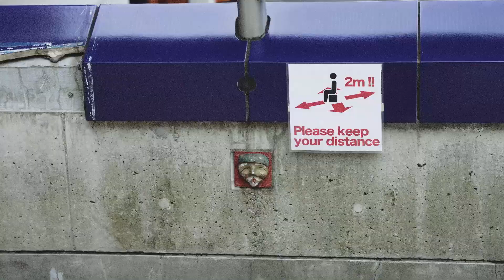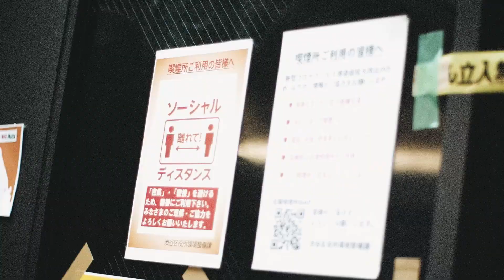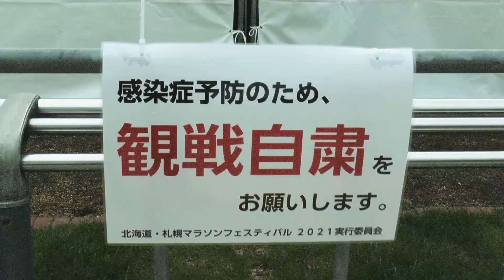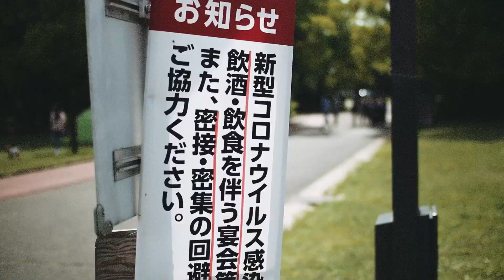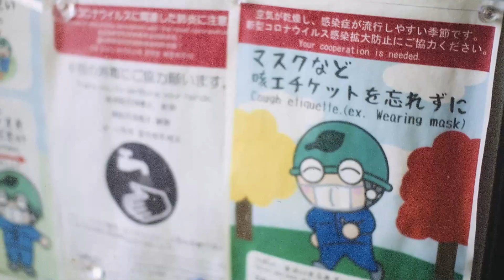見田村千晴 - 記す Music Video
□人間味とリアリティに溢れた歌詞を容赦のない強さで歌うシンガーソングライター、見田村千晴。

【LIVE】
メジャーデビュー10周年を記念したワンマンライブ、開催決定！

見田村千晴10周年記念公演「2から始める」
2023年10月15日（日）岐阜・柳ヶ瀬 ants ‹Band Set›
2023年10月21日（土）東京・下北沢 ADRIFT ‹昼・Solo Set編›‹夜・Band Set編›

あらゆる人の日常が変わってしまったコロナ禍で揺れ動く感情や焦燥感を、オリジナル楽曲としては自身初めての全編ポエトリーリーディングで赤裸々に綴った楽曲。「今まさに届けるべき楽曲」との強い思いで、新作ミニアルバムから急遽先行配信リリースが決定した。

ーーーーー

Director : 吉田ハレラマ
Cinematographer : おうさ / GIGA(サルチャーカンパニー) / 黄場けん / 重浩介 / スガジン /西田知司 / 野村誠

Music, Lyrics：見田村千晴
Music Arrangement：上口浩平
Sound Engineer：三上義英
ーーーーー

▶︎▶︎LIVE TOUR◀︎◀︎
見田村千晴LIVE TOUR 2021「Marking」
〜 Solo Set〜
▼9月4日(土)　　岐阜・club-G
▼9月12日(日)　 北海道・札幌 PROVO
▼9月20日（月祝）広島・ LIVE VANQUISH（※対バン形式）
▼9月22日(水)　 愛知・今池 TOKUZO
▼9月23日(木祝) 大阪・南堀江 knave
▼10月3日(日)　 東京・青山 月見ル君想フ

【全公演共通】
料金： 全自由　前売 3,500円 / 当日 4,000円（1ドリンク別）

【Release】
New Mini Album「Marking」
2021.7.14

01. Judgement
02. タダモノ
03. 記す
04. 15歳の。
05. 私の悲しみ
06. 金木犀の香りがわからない
07. 禁煙席（Live）※CD only

□限定盤[KCJT-0002] / 定価 ￥3,850 (tax in)
※A4版パンフレット＋CD
※TOWER RECORDS ONLINE、TOWER RECORDS 渋谷店/新宿店/池袋店 限定
□通常盤[KCJT-0003] / 定価 ￥2,200 (tax in)

▼タワレコオンライン
【限定盤】

ーーーーー